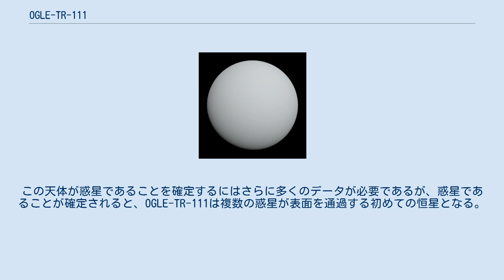OGLE-TR-111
OGLE-TR-111はりゅうこつ座の方向に約3,300光年の距離にある恒星である。
17等級と暗い星であり、りゅうこつ座V759星という変光星名も付与されている。
 2002年、 OGLE計画によって、この恒星から来る光が4日ごとに周期的にわずかに暗くなっていることが検出された。
これは惑星程度の大きさの天体が恒星の前面を通過していることを示していた。
しかし天体の質量が測定されていなかったため、これが真の太陽系外惑星か低質量の褐色矮星や赤色矮星なのか分からなかった。
2004年に視線速度が測定されたことで、恒星の周囲を公転する天体の質量が推定され、この天体が真の惑星であることが明らかとなった。
 この惑星は恒星の近傍を公転しているホットジュピターだと考えられている。
質量は木星の半分程度で、地球と太陽の距離の1/20程度の公転軌道を公転している。
 2005年、この惑星以外の天体による通過が観測されたことが発表された。
OGLE-TR-111cと名付けられたこの天体も太陽系外惑星の可能性があると考えられている。
この天体が惑星であることを確定するにはさらに多くのデータが必要であるが、惑星であることが確定されると、OGLE-TR-111は複数の惑星が表面を通過する初めての恒星となる。